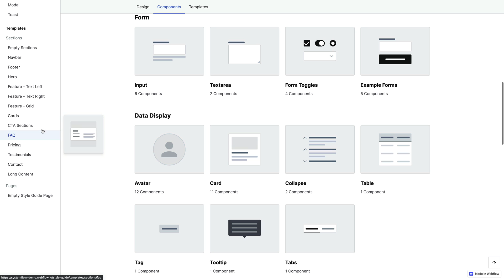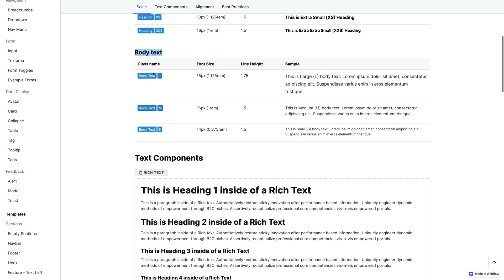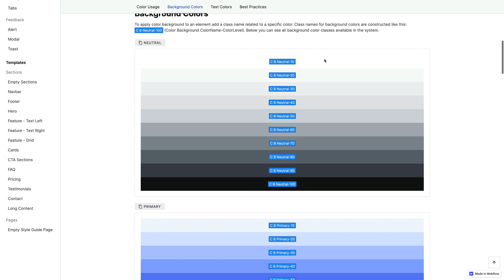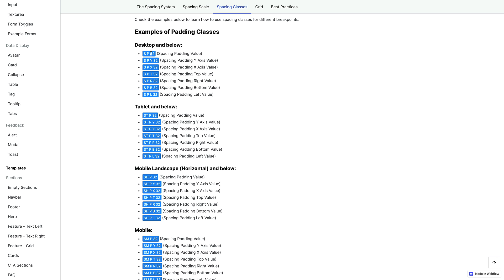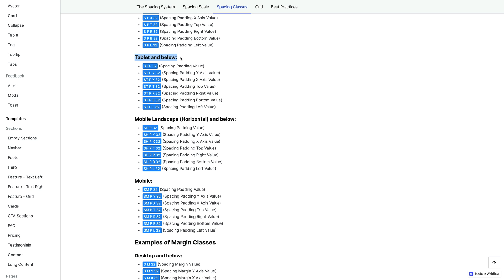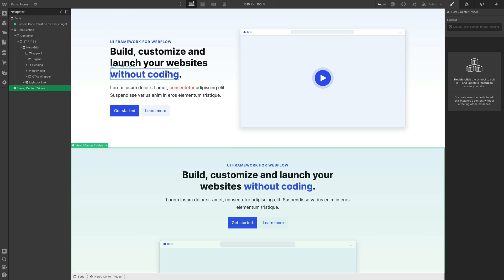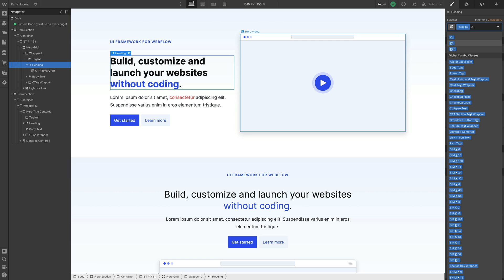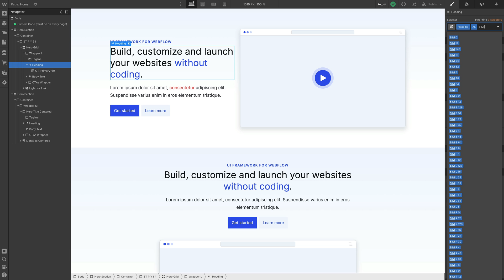Working with Classes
The second building blog of SystemFlow are classes. We've created 1000+ readymade CSS classes for spacing, color, typography and more. Using classes will help you to stay consistent accross the project and maintain even larger, multiple-page websites.